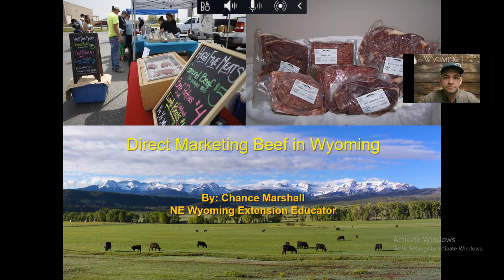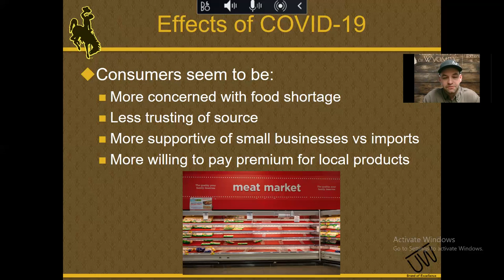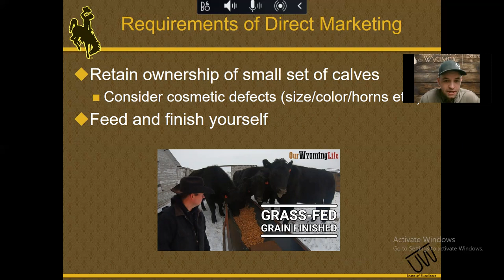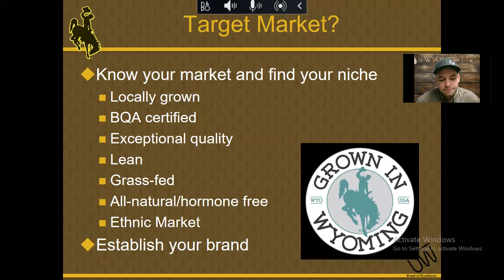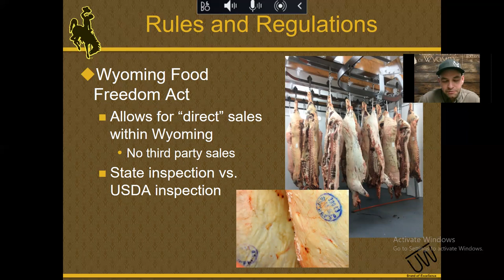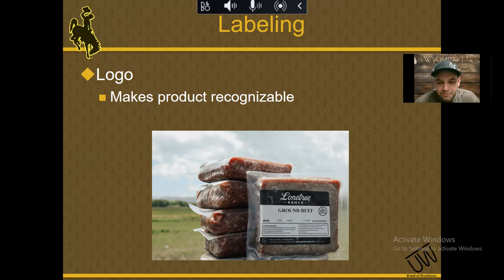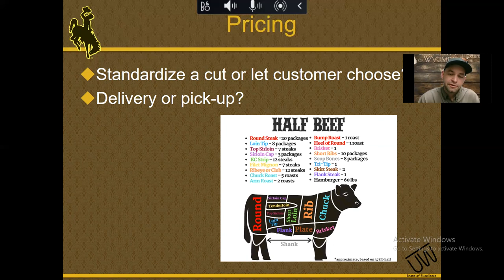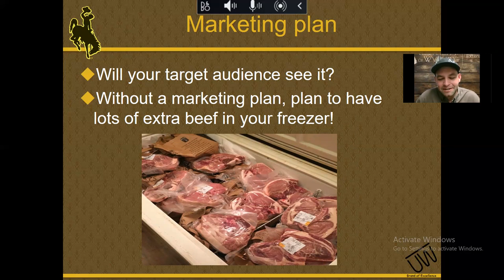Direct Marketing Beef Considerations